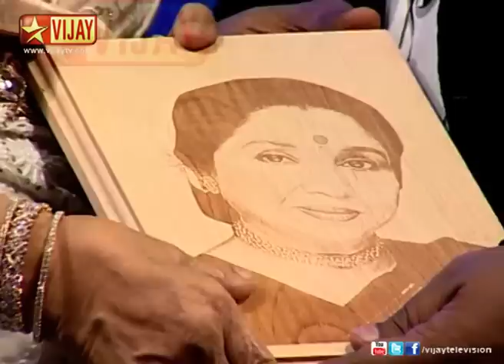A medley acapella performance by Devan and Super Singer family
A Medley Performance by Devan and Super Singer family